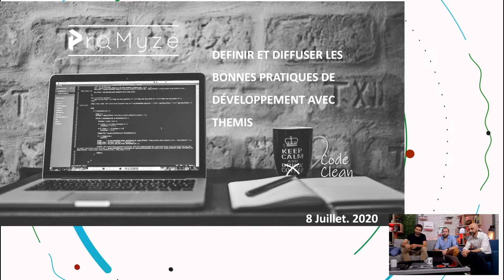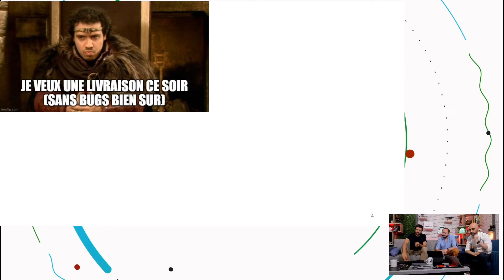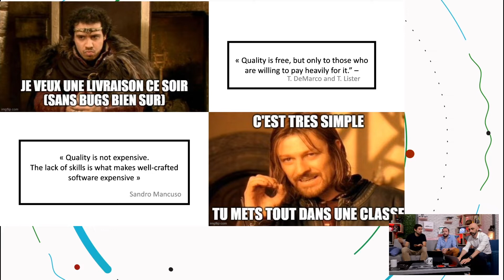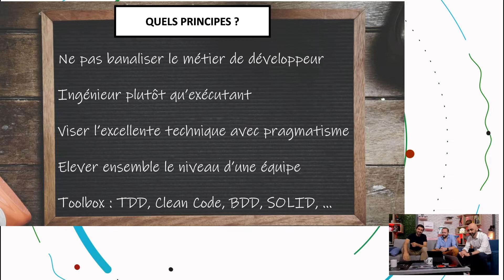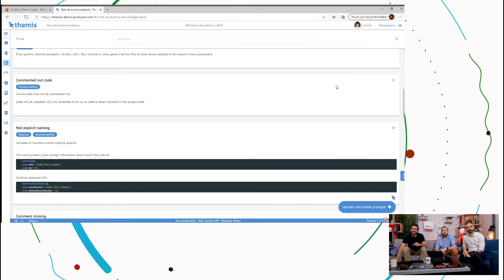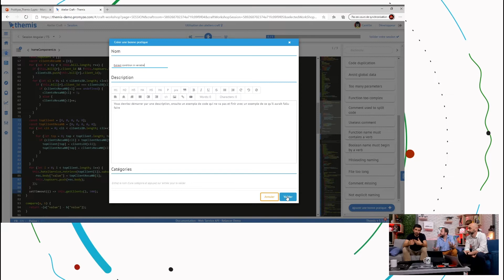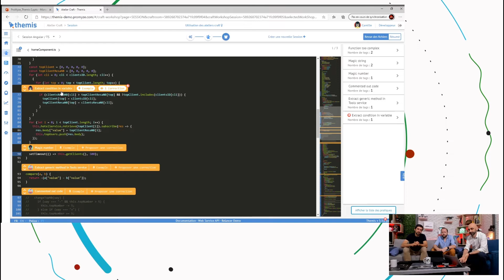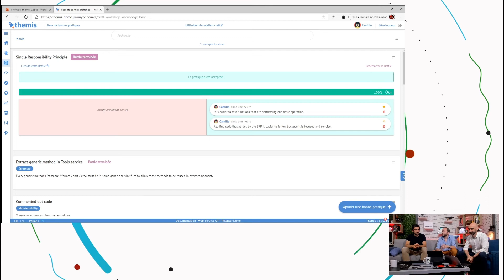LaFresh.Tech #01 - Présentation de la start-up ProMyze (qualité logicielle) et actualités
Découvrez les idées innovantes de la start-up ProMyze avec sa plateforme collaborative dédiée à la définition et la diffusion des bonnes pratiques de développement logiciel.

Dans ce premier épisode, Cédric Teyton (CEO - Co-Founder de ProMyze) nous parle de qualité logicielle et des valeurs du Software Craftsmanship, et présente l'outil comme un support pour aider les équipes à améliorer en continu la qualité de leur code source.

Retrouvez également l'actualité en lien avec les start-up / numérique :
- Paiement Apple Pay chez Carrefour - fidélité déclenchée
- WhatsApp lance son service de paiement
- Société Générale rachète Shine
- Segway : Arrêt de la production

N'hésitez pas à laisser vos commentaires pour poser des questions ou réagir à ce premier épisode avec des suggestions.

Cet épisode est animé par

Retrouvez nous en PodCast :
Flux RSS :